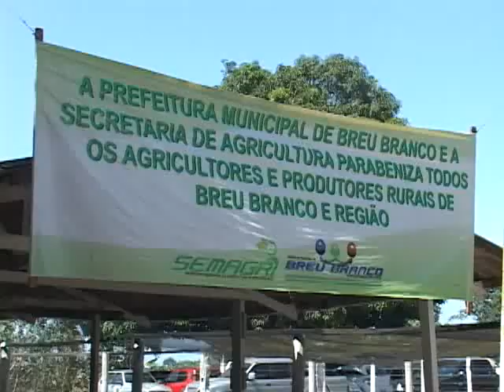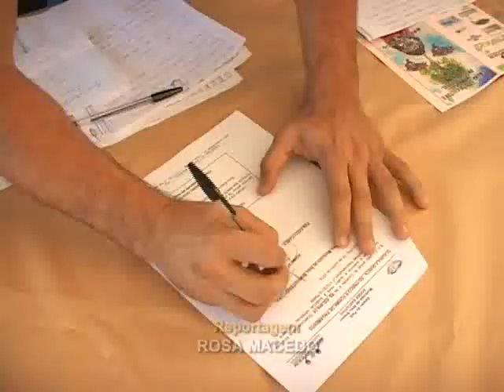TJ REGIONAL SEGUNDA DIA 28 07 2014~1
FEIRA DO AGRICULTOR - BREU BRANCO